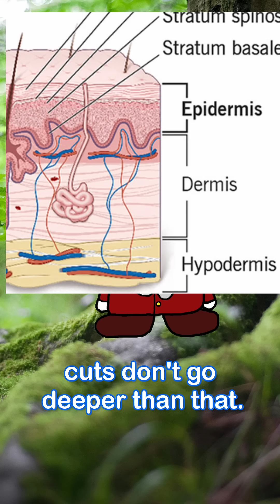Can you accidentally rub off your fingerprints?